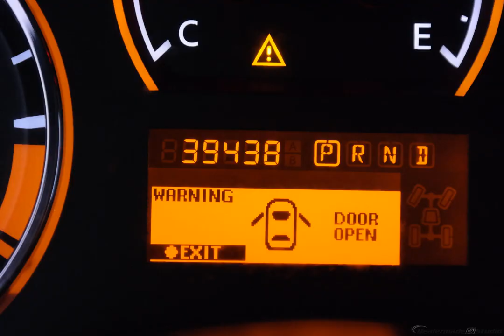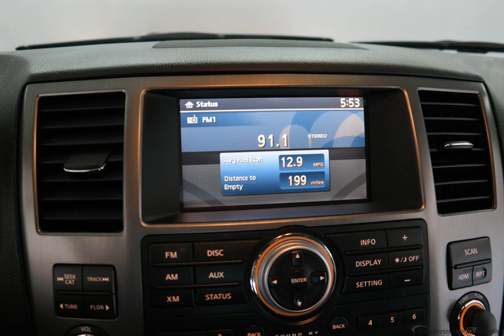2014 Galaxy Black Nissan Armada 4D Sport Utility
Used 2014 Galaxy Black Nissan Armada 4D Sport Utility SL Charcoal
Galaxy Black 2014 Nissan Armada SL RWD 5-Speed Automatic with Overdrive 5.6L 8-Cylinder SMPI DOHC ONE OWNER, 3rd ROW SEATS, HEATED SEATS, LEATHER, USB/HANDSFREE/BLUETOOTH, MULTI-ZONE CLIMATE CONTRAOL, BEST VALUE AROUND!!!.

Recent Arrival!

Reviews:

  * Strong V8 performance; substantial towing capacity; attractive and comfortable interior. Source: Edmunds
  * Built on a muscular and fully boxed steel frame that's capable of handling extreme towing, the Nissan Armada is a traditionally rugged, yet modern vehicle. The standard roof rack with optional crossbars is made to haul everything from skis to kayaks, wherever you go. Armada's standard Rear Sonar System beeps when it senses an object up to six feet away, alleviating the stresses of parking in tight spaces. Premium comfort for eight, the Armada has an 8-way power-adjustable driver's seat – complete with a memory system that saves your preferences – and a 4-way adjustable front passenger's seat provides comfort up front. The Bluetooth Hands-free Phone System activates via steering wheel-mounted controls. Now you can keep up connections no matter where the road takes you. Turn up the volume and enjoy the ride. The AM/FM/CD audio system pumps through eight speakers and features a USB connection port to hook up your iPod. While an expansive 7” color screen mounted in the dashboard relays information about your comfort and convenience settings, maintenance requirements, air conditioning and radio settings. Pleasure and utility is what you will get with the Armada's 5.6-liter, 32-valve Endurance V8, capable of churning out 317 horsepower and 385 lb-ft of torque. Armada's 9,000-lb towing capacity makes pulling your full-size toys a breeze. Meaning you never have to compromise on family outings. The 4-wheel independent suspension helps absorb bumps and offers quicker road response allowing for a more comfortable ride Keeping the family safe is just as important as the joy gained from driving a Nissan, and the Armada has a host of safety features. The Nissan Advanced Air Bag System features dynamic air bag inflation depending on the severity of the crash, while the Nissan LATCH system lets you secure LATCH-compatible child restraints in the back seat without having to use seat belts or a locking clip. Source: The Manufacturer Summary
Options And Features: